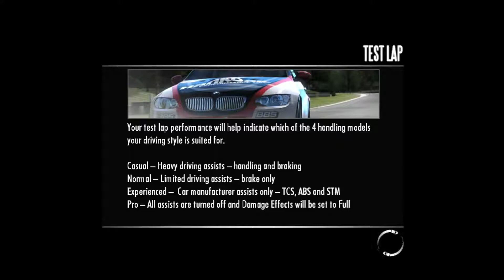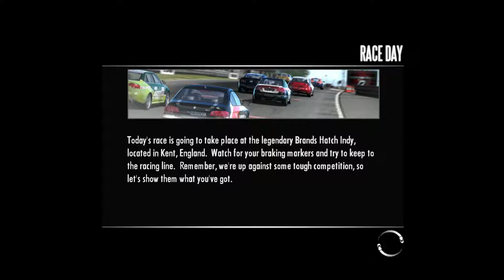Need for Speed Shift - Gameplay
Gameplay z gry Need for Speed Shift. Przedstawia pierwsze minuty zabawy.

Uchwycona została wersja na Xboksa 360.

👉 Nie zapomnij o subskrypcji - regularnie świeże gameplaye!